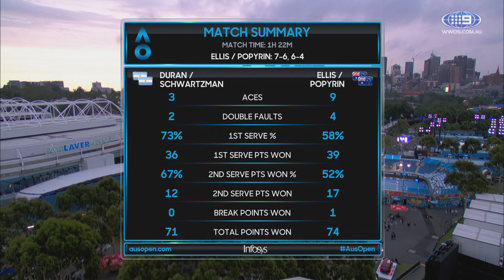AO 2019 Duran/Schwartzman v Ellis/Popyrin (1R) | Wide World Of Sports